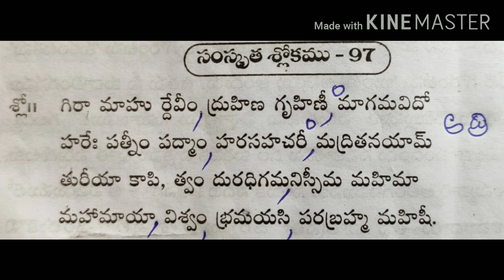Soundaryalahari 97 slokam